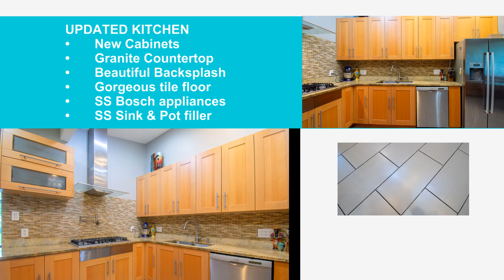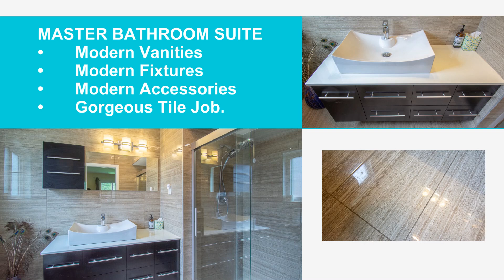128 LA GORCE Drive FOR SALE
Welcome to 128 La Gorce Drive, a remarkable Chesterfield ranch home with over 3500 square feet of fully updated living space. This stunning property boasts 4 bedrooms, 3+ bathrooms, a 2-car garage, and a finished lower level with 3 recreation rooms, a full bathroom, and a dry bar - perfect for entertaining family and friends!

From the moment you walk in the door, you will be greeted by a beautiful list of updates. The property features new windows and doors, hardwood floors and baseboards, a professionally painted interior, new light fixtures, and completely remodeled bathrooms with modern vanities, fixtures, accessories, and stunning tile work. The renovated kitchen is a masterpiece, complete with new cabinets, granite countertops, a beautiful backsplash, modern stainless steel Bosch appliances, and a convenient pot filler.

The great open floor plan features walls of windows, vaulted ceilings, a large and bright family room, a dining room, and a kitchen with a breakfast area. For cozy, intimate gatherings, there is a living room with a fireplace.

The finished lower-level recreation rooms offer versatility for hobbies, fitness, or entertainment - a perfect gathering spot for movie nights or a playroom for the kids.

The location of this property is unbeatable - within walking distance to the Four Seasons Golf Course, Shopping Center, nearby Bowlero Bowling Alley, and a variety of delicious restaurants. The property is also conveniently located near major highways, offering easy access to everything Chesterfield has to offer, including the award-winning Parkway Central School.